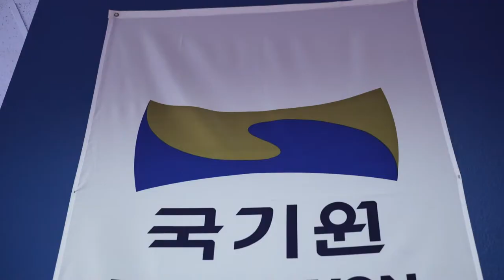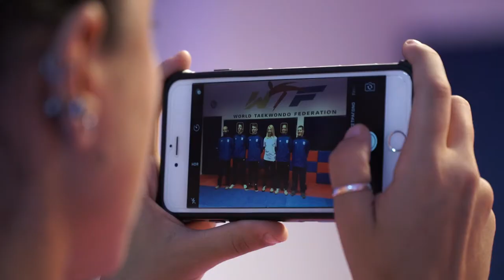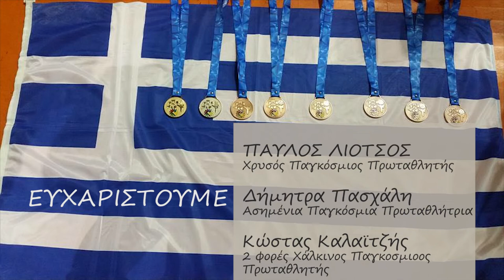Εθνική Ομάδα Κωφών Tae Kwon Do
Τα Ελληνικά Ακουστικά Κέντρα, υπερήφανοι χορηγοί της Εθνικής Ομάδας Κωφών Tae Kwon Do, ετοίμασαν και σας παρουσιάζουν ένα βίντεο αφιερωμένο στην προετοιμασία και στις προσπάθειες αυτής της εξαιρετικής ομάδας ανθρώπων, που οδήγησαν στην κατάκτηση 8 μεταλλίνν στο Παγκόσμιο Πρωτάθλημα Κωφών Tae Kwon Do που πραγματοποιήθηκε στην Τουρκία.